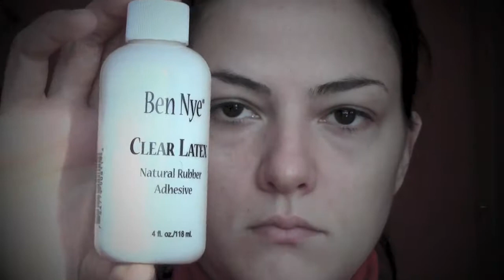IL GRINCH DEL NATALE: trucco per le feste ita 22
Poichè diventa sempre più difficile essere notati su youtube, vi chiedo un po`di supporto per aiutarmi a crescere cliccando mi piace ai video, condividendoli e iscrivendovi al canale o collegandovi con me sugli altri social media (trovate tutti i link qui sotto).